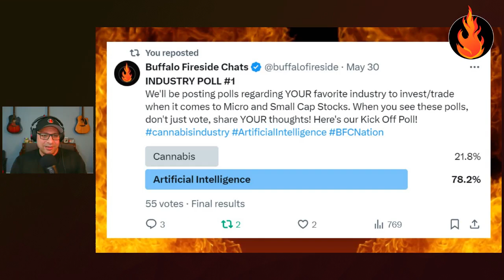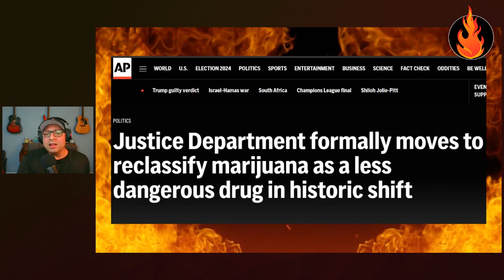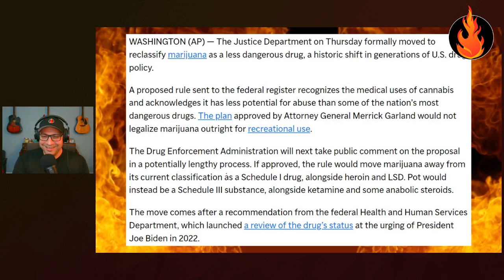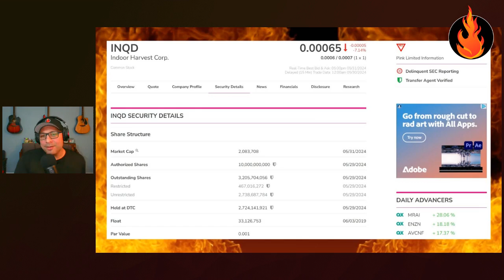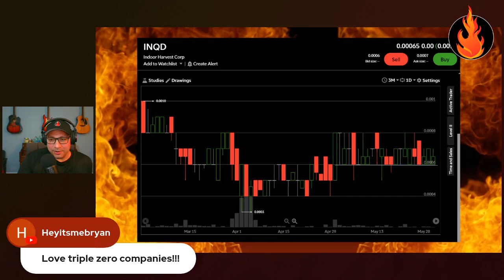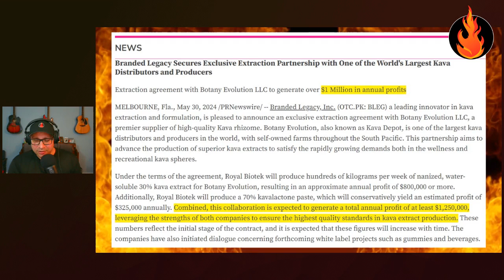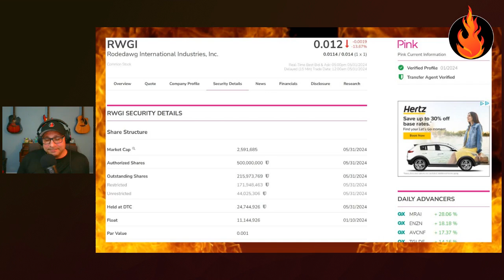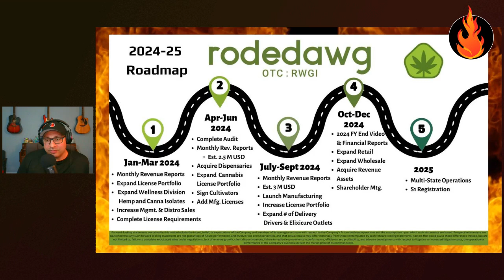These 3 stocks could 💥BOOM💥 upon the descheduling of Cannabis!! | CONGRESS TO INTRODUCE BILL!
I believe it's time to load and hold cannabis stocks. The industry could see a massive boom if cannabis is decriminalized and descheduled.

1️⃣I do not provide personal investment advice and I am not a qualified licensed investment advisor. I am an amateur investor.
2️⃣All information found here, including any ideas, opinions, views, predictions, forecasts, commentaries, suggestions, or stock picks, expressed or implied herein, are for informational, entertainment or educational purposes only and should not be construed as personal investment advice. While the information provided is believed to be accurate, it may include errors or inaccuracies.
3️⃣I will not and cannot be held liable for any actions you take as a result of anything you read here.
4️⃣Conduct your own due diligence, or consult a licensed financial advisor or broker before making any and all investment decisions. Any investments, trades, speculations, or decisions made on the basis of any information found on this site, expressed or implied herein, are committed at your own risk, financial or otherwise.